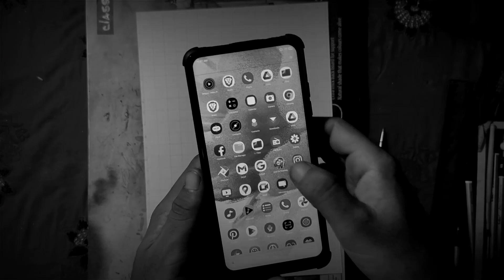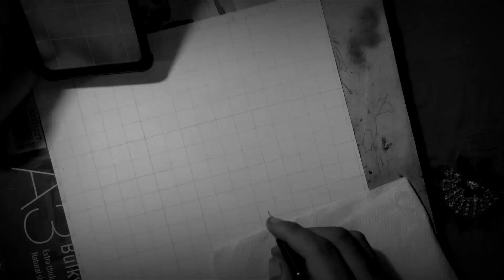mrunal thakur ❤️🥰 best realistic sketching